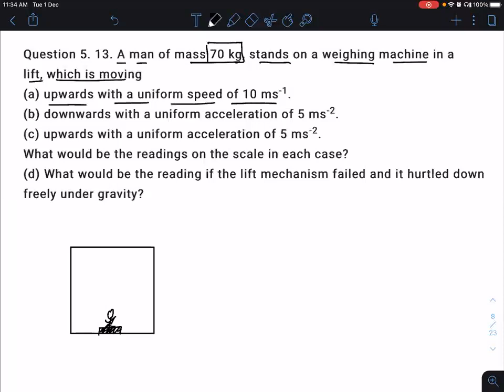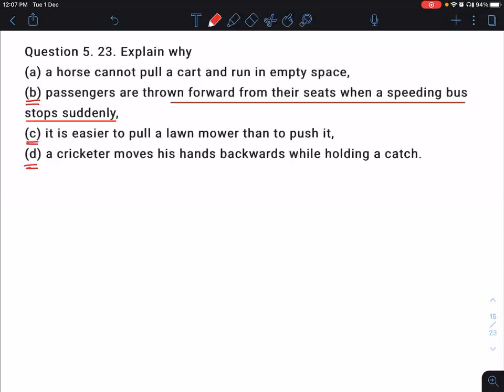Laws Of Motion - Important Questions (Part 5)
Class - XI - Physics - Online Class 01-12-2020 by Kunal Sir